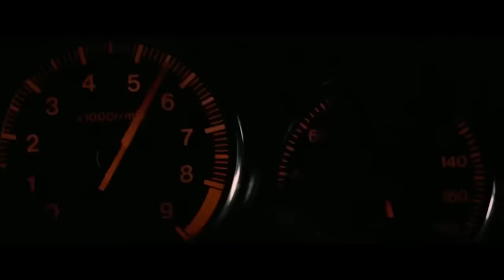Tokyo Drift- Teriyaki Boyz (slowed + reverb)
✖ DZUBA MUSIC ✖

⛔️  IMPORTANT ⛔️